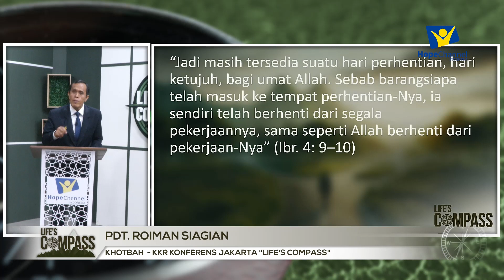Merindukan Lebih Banyak | LIFE'S COMPASS Hari Ke-13 [KHOTBAH KRISTEN]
Pembicara Firman Tuhan KKR NET LIFE'S COMPASS hari Ke-13
Pdt. Roiman Siagian